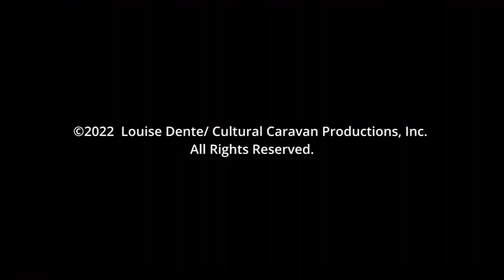CCPTV.ORG: Trailer AJASS Pioneers of the Black is Beautiful Movement L Dente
Cultural Caravan Productions, Inc. presents World Premiere of the Trailer for the new film by Louise Dente entitled, AJASS: Pioneers of the Black is Beautiful Movement. AJASS stands for African Jazz-Art Society and Studios.